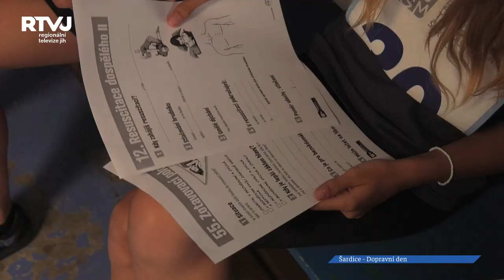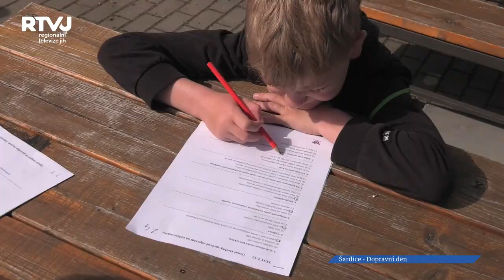Školáci v Šardicích si užili dopravní den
Poslední dny před prázdninami. Znáte to. Děti už jsou myšlenkami jinde a sedět v lavicích se jim moc nechce. Jak zaujmout poslední dny ve škole děti a zároveň čas využít výchovně a užitečně? Tak na to již dávno přišel učitelský sbor v Šardicích.